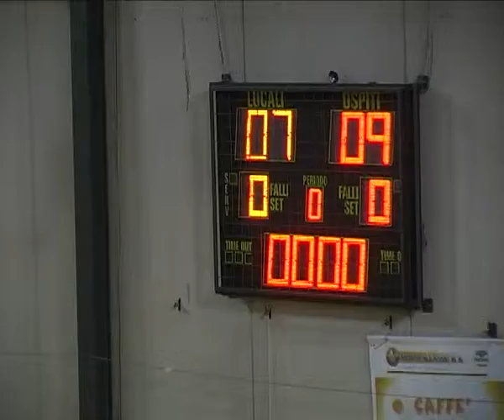Un goal per la vita 2009 (rit. 1° play off): Falegnameria Agostini Amedeo - Maran C5 (U21) 7-9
Palarota di Spoleto, 7-7-2009, ore 21.00: Maran C5 (U21) - Falegnameria Agostini Amedeo 7-9 (rit. 1° play off)